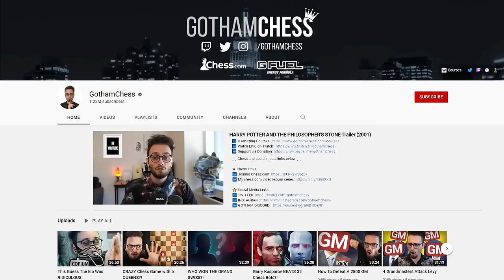I Have AMAZING News! (Guess the Elo #33)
Start speaking a new language in just 3 weeks with Babbel.

Guess The Elo, Episode 33

0:00 Intro
1:43 Game 1
9:49 Game 2
15:34 Game 3
22:46 Game 4
30:46 Game 5